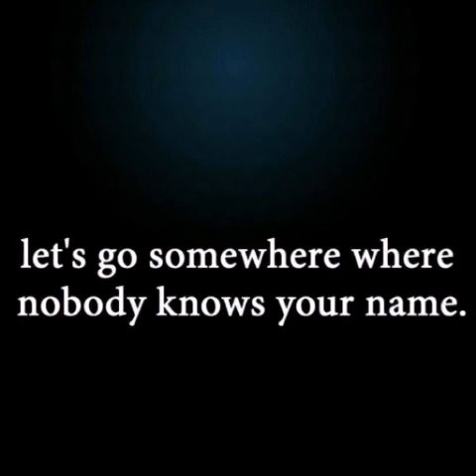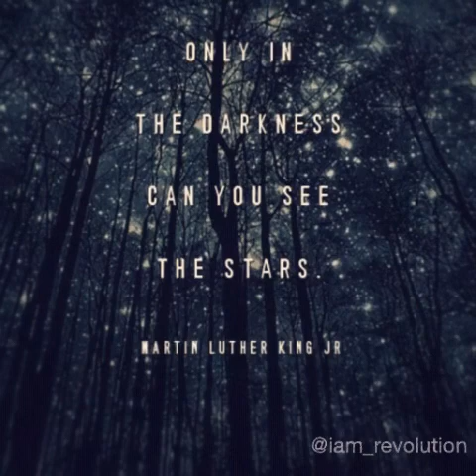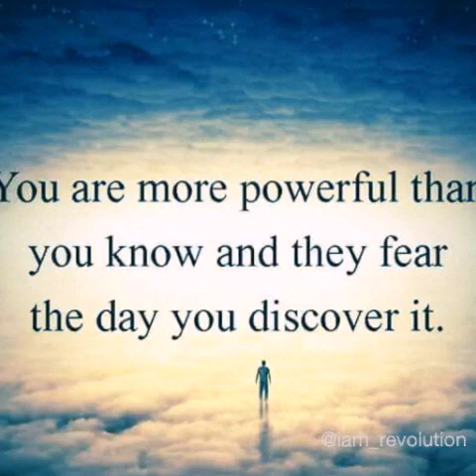I AM REVOLUTION Ft Vacant - Far Away